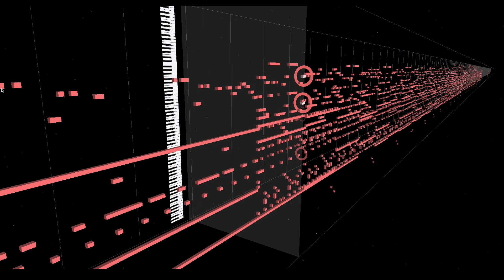VGM Game Music Trove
Sign up to my E-mail list to get this song and 🔥  a FREE music pack🔥  valued at $20!!

(Sign up and also receive a free track every week!!)

アドベンチャーRPG作曲家です！下記のリンクにて２千円相当、ゲームミュージックパックを無料でダウンロードできます。毎週新曲も提供しています！

All audio content is my own.